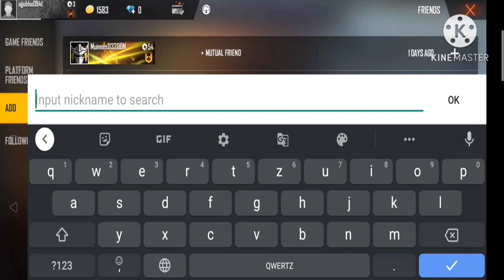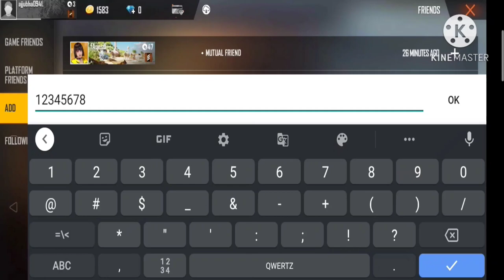Top amazing id 😮😮😮 in free fire 100 level dj Alok without dimond id / top amazing id in free fire ❤️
Welcome back in my YouTube channel life moment's gaming video ❤️❤️❤️

1- Garena free fire Indonesia live
2- Garena free fire Brazil live
3- Garena free fire India live
4- Garena free fire Singapore live
5- Garena free fire Thiland live